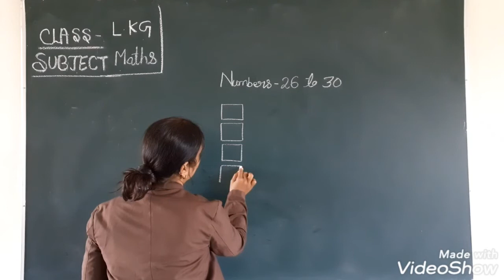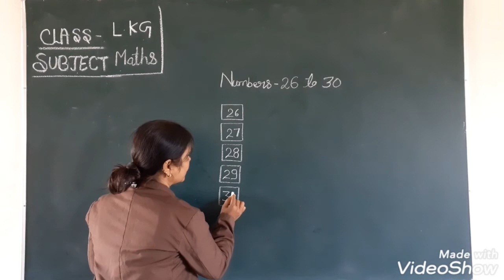Numbers 21 to 30